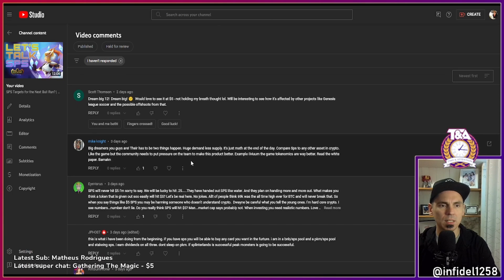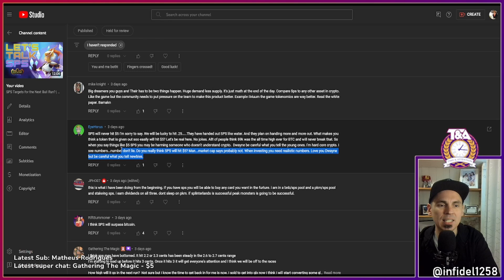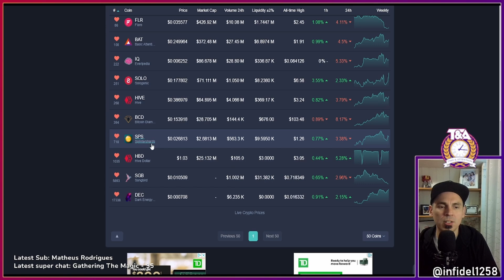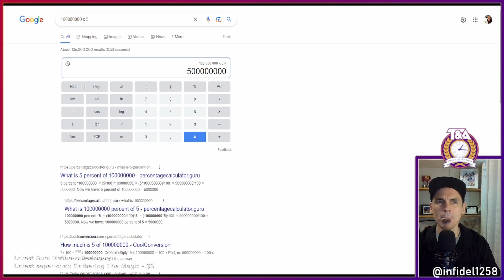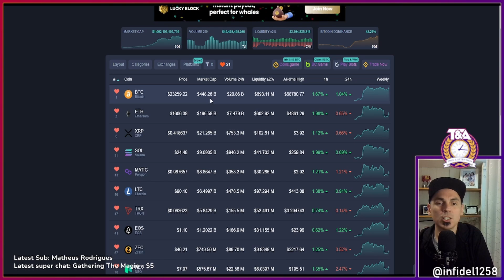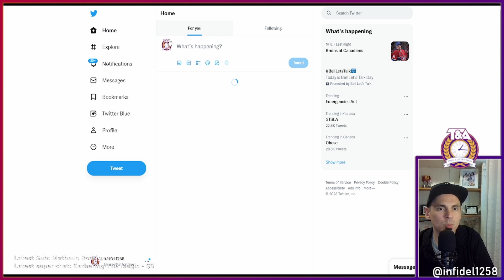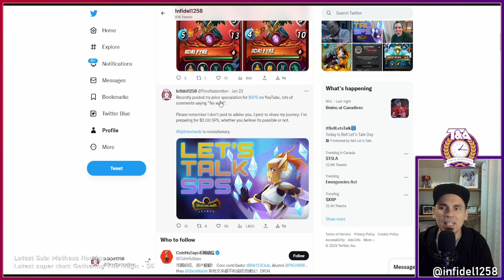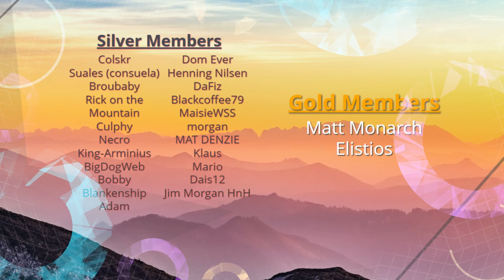SPS will NEVER reach 0.25 USD! | Splinterlands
In this video we discuss and debate the criticism over my recent conversations that SPS will one day hit 0.50, 1.00, 2.00, or even $5.00 USD. We will discuss how FOMO overrides fundamentals, and why market cap doesn't mean we can't reach $5.00.

Ethereum: 0x9e805A40E5d4C831b63d94E2603b5E3F436C0250
Bitcoin: bc1qk0v6n7uyr75fg528xew58ddqdy7k5tf2w7a0zk
XRP: r4sThPjjPRPnzTgARFEwmS2KC6ua9sD8Qd